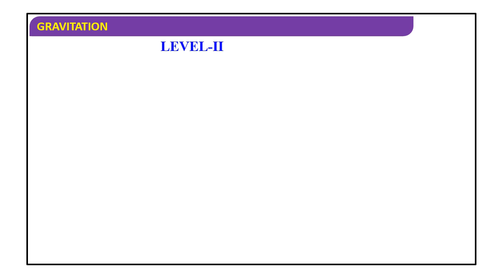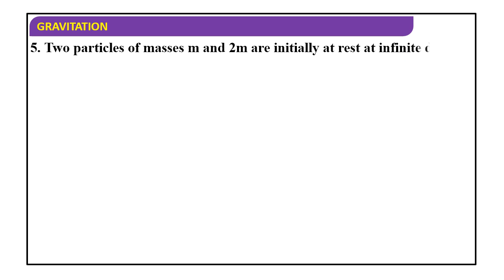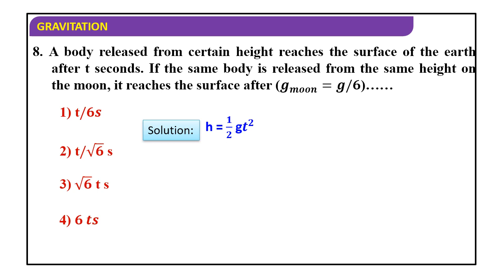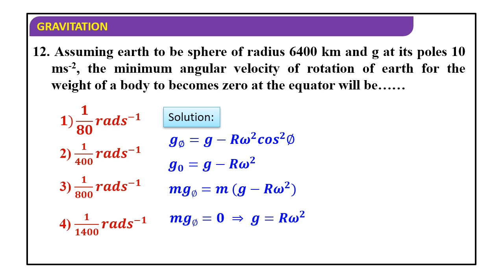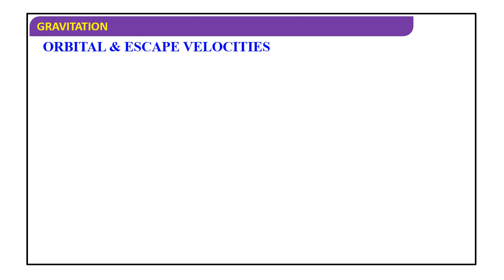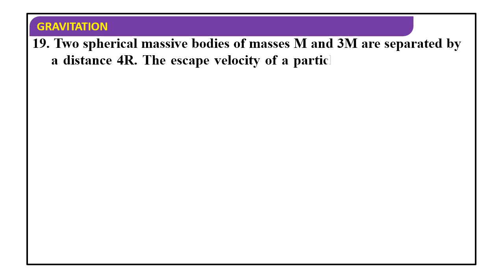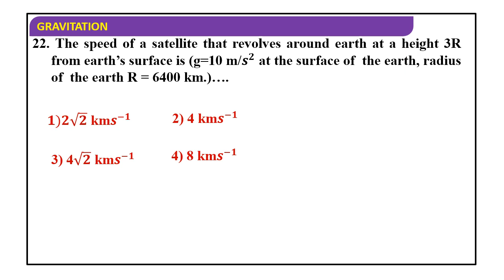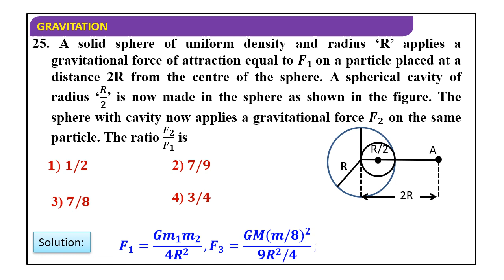JEE NEET GRAVITATION MCQ TEST 4